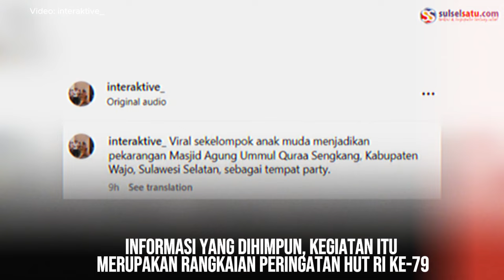Aksi Joget di Depan Masjid Agung Sengkang, Warganet Berang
Sebuah video viral memperlihatkan sejumlah pria dan wanita joget-joget di depan masjid.

Aksi tersebut menuai kecamatan sejumlah warganat.

Kejadian tersebut terjadi di Masjid Agung Ummul Quraa Sengkang, Kabupaten Wajo.

Informasi yang dihimpun, kegiatan itu merupakan rangkaian peringatan HUT RI ke-79.

Video terkini dan terbaru..